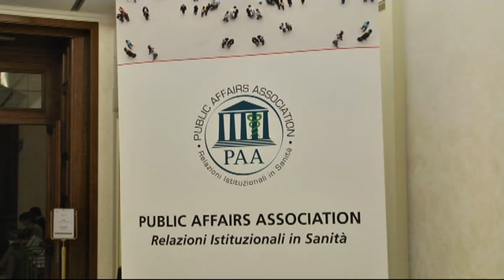Ruolo e attività della Public Affair Association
Intervista al Dott. Claudio Cricelli, Presidente SIMG, Presidente Public Affairs Association